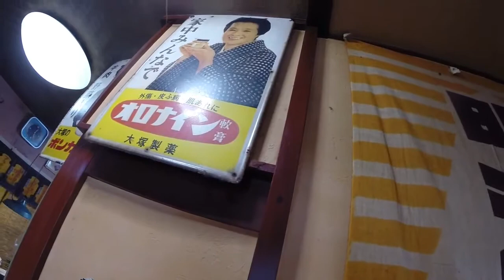月うさぎの里＆アサヒ軒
エビうま煮そば＆炒飯は絶品！